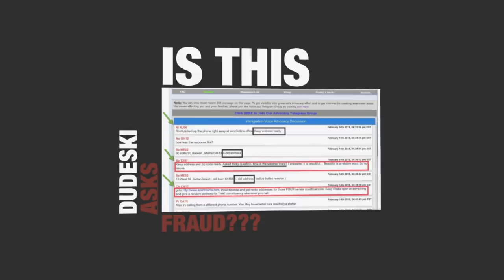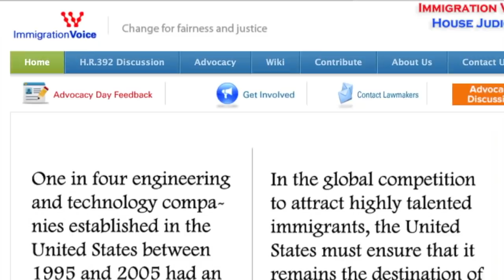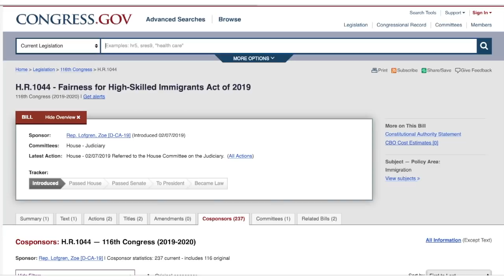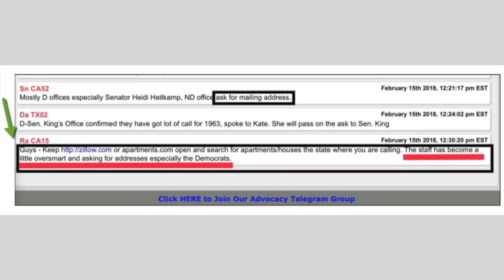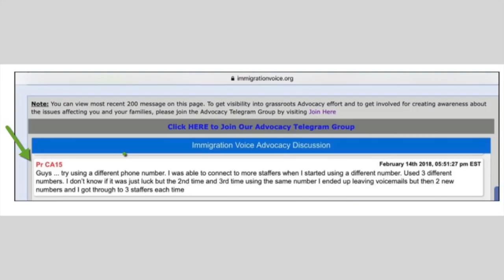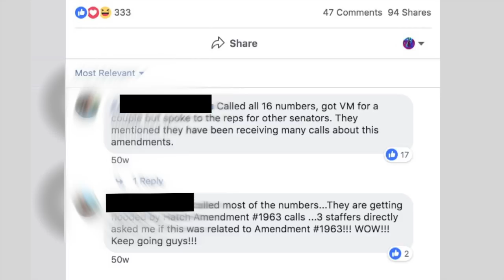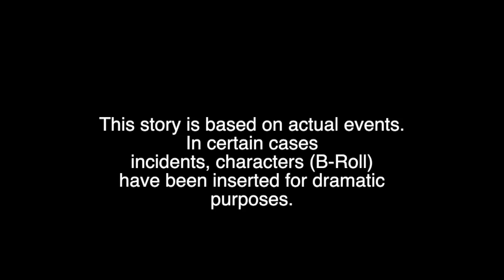Manufacturing Constituents: The Push to End Country Caps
India will dominate the U.S. green card system for the next decade if legislation to end country caps passes. Right now, U.S. reps and senators are signing on as cosponsors of H.R. 1044 and S. 386. Well monied interests, including the Business Roundtable, an association of some of America's largest corporations, and Indian outsourcing agencies that for decades have spearheaded the displacement of American white-collar workers, are behind this. The bills’ sponsors and cosponsors have taken political cover, claiming they receive many calls from their constituents urging them to support the bills and remove country caps.

They are being duped. Legislators think they are receiving calls from constituents and potential voters when in fact they are getting calls from roughly a dozen foreigners, using false addresses to lie their way into the good graces of legislative staffers.

Dudeski blows the lid off of this. He shares proof from Immigration Voice, a lobbying group for special interests that supports H.R. 1044, that people called congressional and senate offices and lied about where they lived.  In this video, you will see actual screen shots that demonstrate beyond a shadow of a doubt what they have been up to.